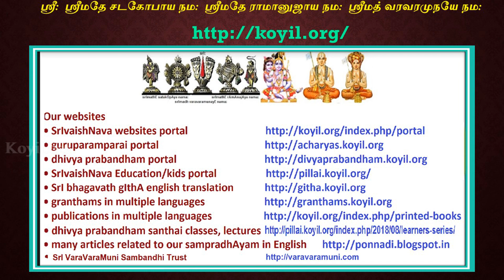Q & A - கஜேந்த்ராழ்வான் சரித்ரத்தில் ஆயிரம் தேவ வருஷம் புஷ்பம் எப்படி வாடாதிருந்தது?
Topic - ஆண்டாள் அருளிய பக்தி வெள்ளம்
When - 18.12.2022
Where - Sri kOdhaNdapANi bhajanai kOyil, mEttuppALaiyam